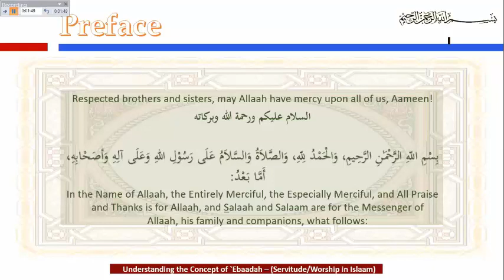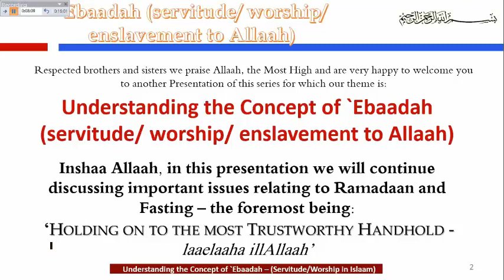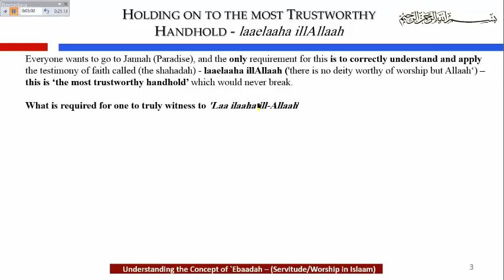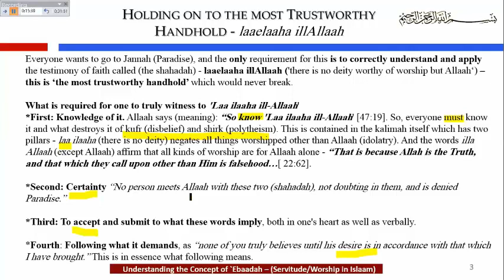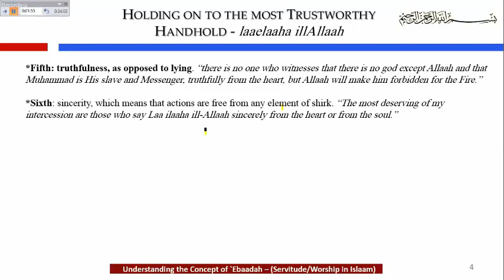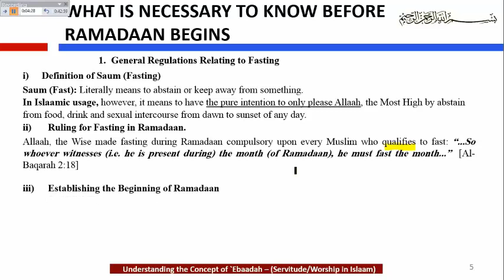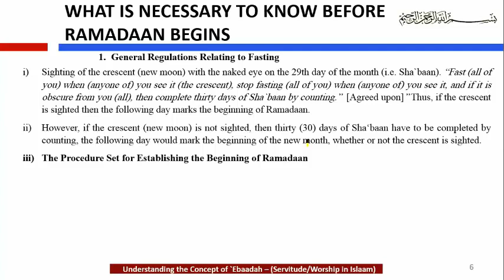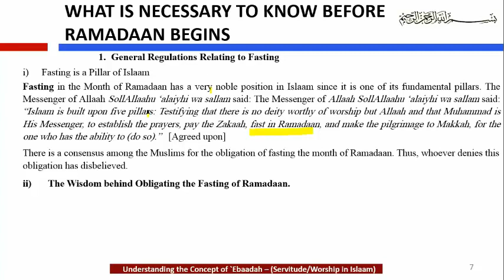4 Ramadaan Reminder 2020 #4 Conditions of the Kalimah and regulations for Fasting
This is our 4th presentation discussing Ramadaan Issues. Alhamdulillaah in this video we continued to discuss the concept of 'The Most Trustworthy handhold - which never breaks: Laaelaaha illAllaahu (there is no deity worthy of worship except Allaah). Concerning it we briefly discussed the conditions of this amazing Kalimah. Additionally, we also started discussing the regulations relating to fasting. It is essential that you know both of these issues if you really want to get the best of Ramadaan and Fasting. Please listen carefully and share.